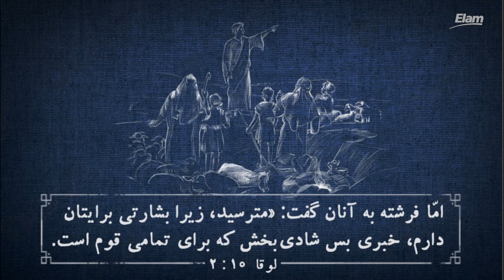Luke 2:10 Animation - لوقا ۲ : ۱۰ انیمیشن